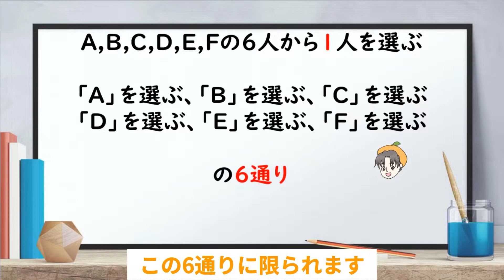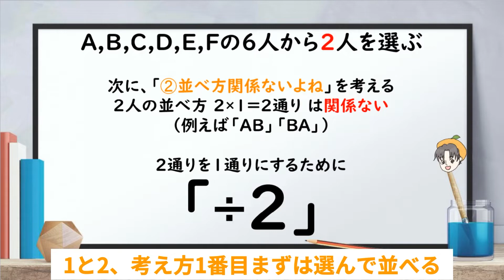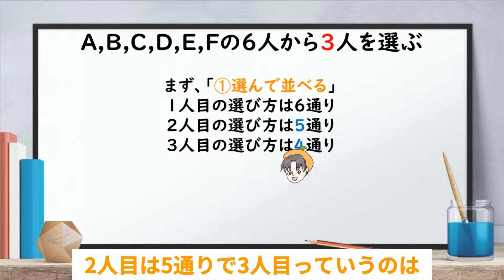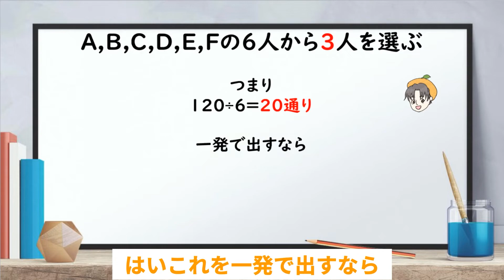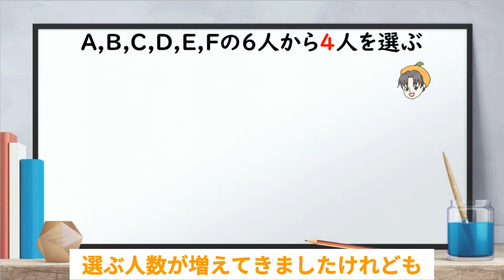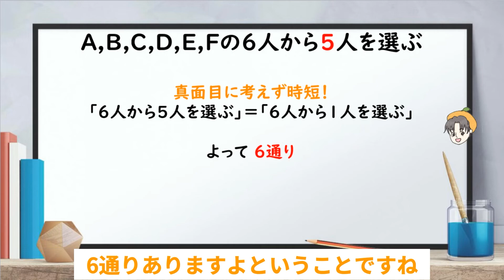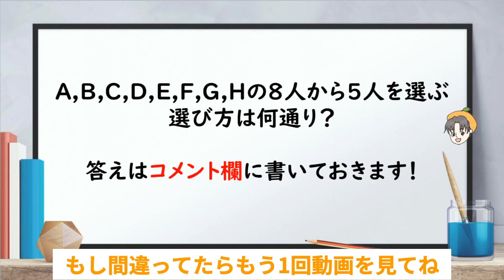【受験算数】場合の数「6人から〇人を選ぶ」【東大生が教える】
ほぼ毎日動画を投稿します！誰よりもわかりやすく解説するのが目標です！
「この分野解説してください！」「ここ分からないんです！」「この問題どうやって解くんですか？」「学習相談したいんですけど…」などなどコメント・Twitterでお待ちしております！

東京大学在籍。関東・関西の大手進学塾2社で算数講師を経験。MENSAの会員。好きなジュースはオレンジジュース🍊